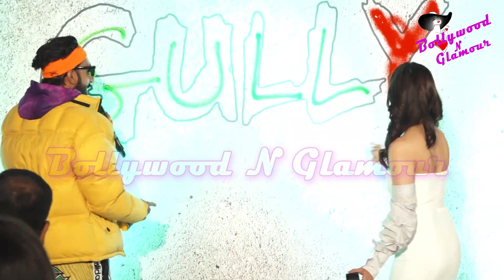Ranveer Singh, Alia Bhatt, Zoya Akhtar, Farhan Akhtar Launch ‘GULLY BOY’ Trailer